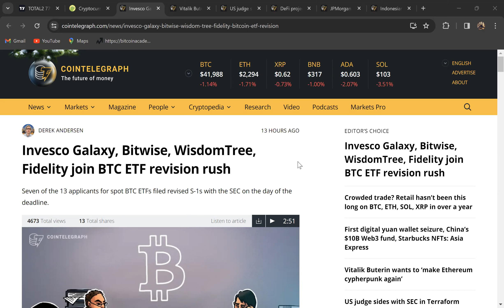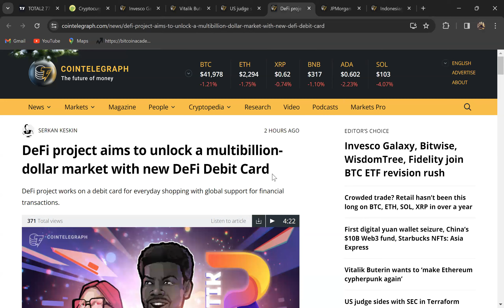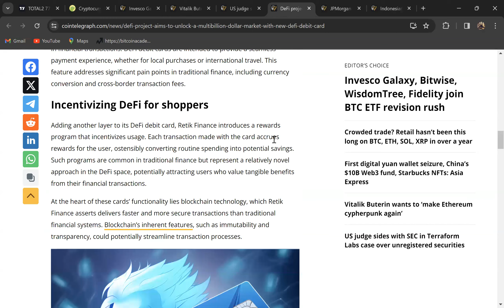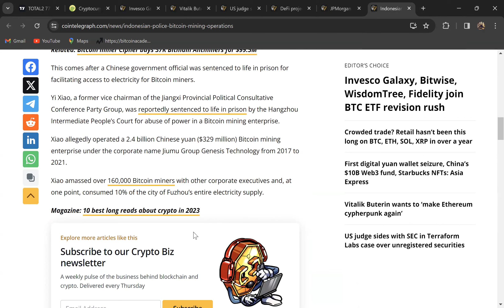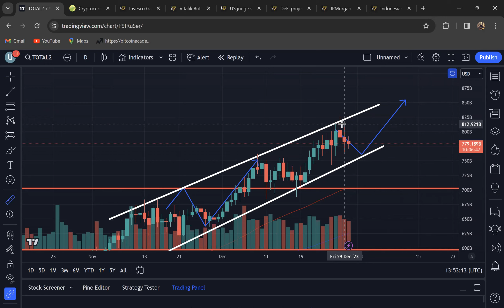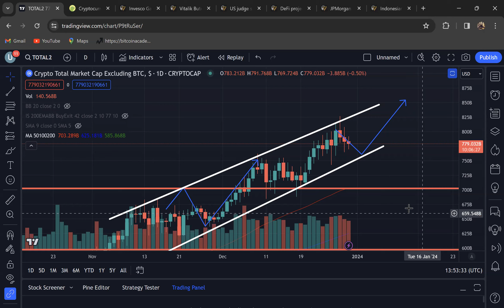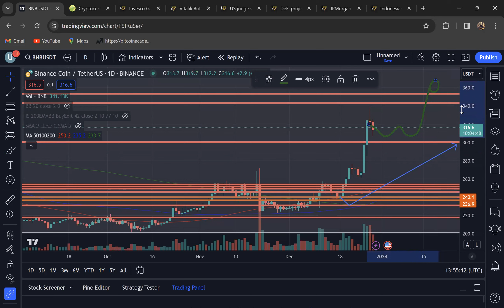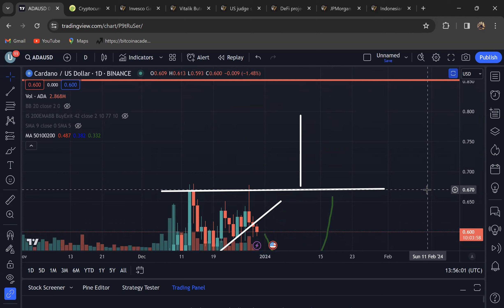رشد بازار کریپتو گاو قریب الوقوع!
- Free 1000$ and NO KYC!